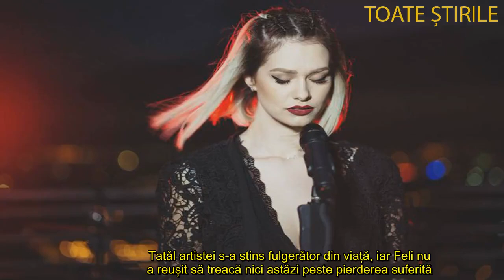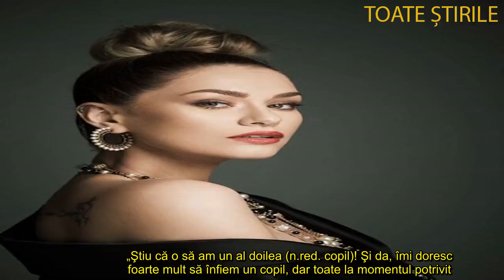DRAMA NEȘTIUTĂ A LUI FELI DONOSE ”UN PIC MAI SUS DE NORI, ÎN CER, E…”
Toată lumea o știe pe Feli Donose, dar puțini știu drama prin care a trecut în urmă cu ceva timp.
Feli Donose este toată numai un zâmbet de când a devenit mămică pentru prima oară, dar puțini sunt cei care știu drama prin care a trecut în urmă cu ceva ani. Tatăl artistei s-a stins fulgerător din viață, iar Feli nu a reușit să treacă nici astăzi peste pierderea suferită. Însă, face tot posibilul ca memoria părintelui ei să dăinuie în continuare

„Uite Lunițo, acolo sus sunt pescărușii! Iar un pic mai sus de nori, in Cer, e tataie.”Îmi e dor de tata de multe ori de cand sunt mămică de Nora Luna. Uneori când se trezește puiuca dimineața are asa un soi de „pufăit” din buze fix cum avea tata cand statea pe un scaun picior peste picior în balconul casei privind în gol pe gânduri. Când o văd așa mereu o întreb „Ce faci, Costică?” Ea îmi zâmbește și îmi dă pup. Eu mă topesc și-i mulțumesc”, a scris Feli pe Instagram.

”Îmi doresc foarte mult să înfiez un copil!”
Într-un interviu acordat, Feli Donose a povestit că își dorește enorm ca ea și partenerul ei de viață, Cătălin să aibă un al doilea copil… Unul adoptat. După cum afirmă, încă nu au stabilit momentul în care se va produce evenimentul, însă cel de-al doilea copil va fi primit cu brațele deschise de către proaspăta familie. Artista, care este destul de discretă în privința vieții personale, nu a dat prea multe detalii despre asta, însă a spus doar că are niște planuri extraordinare pentru anul 2019.

„Ştiu că o să am un al doilea (n.red. copil)! Şi da, îmi doresc foarte mult să înfiem un copil, dar toate la momentul potrivit. Am nişte planuri extraordinare pentru anul acesta şi Doamne ajută în toamnă să vă surprind şi să vedeţi o Feli cum nu credeaţi vreodată că o să vedeţi şi o să auziţi”, a mărturisit artista